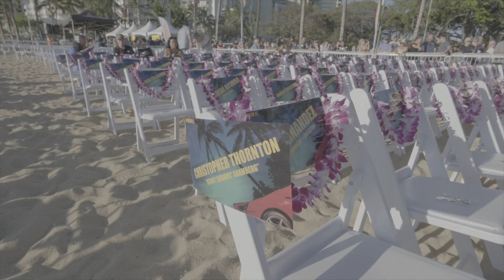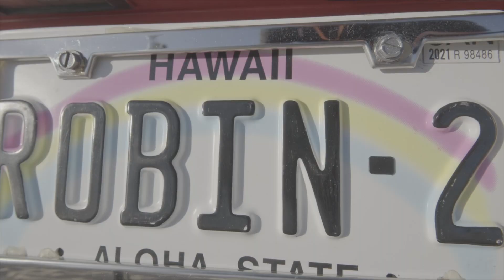Magnum P.I. Season 5 Red Carpet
Magnum P.I. Stars hit the red carpet for Season 5
Host: KC & Romeo Valentine
Camera: Brian Bautista